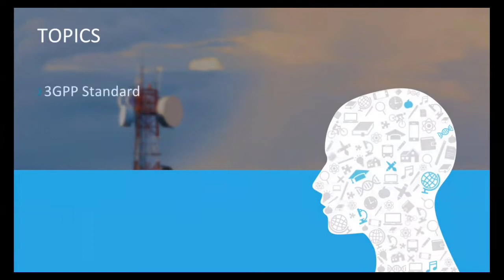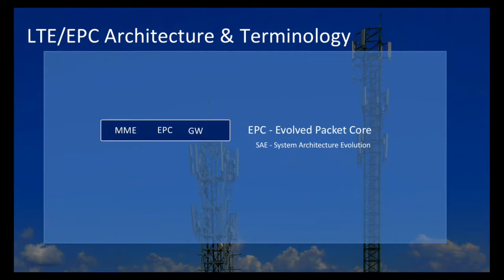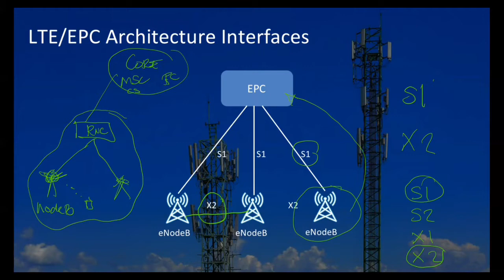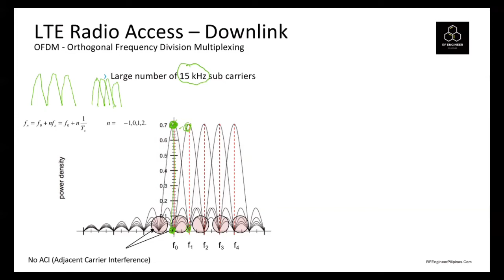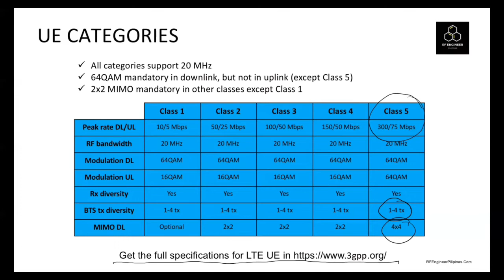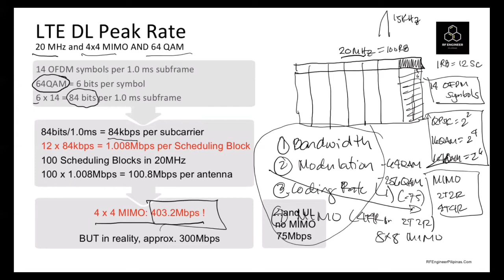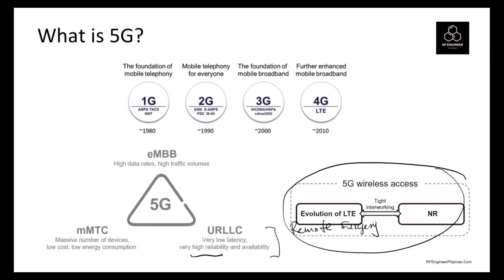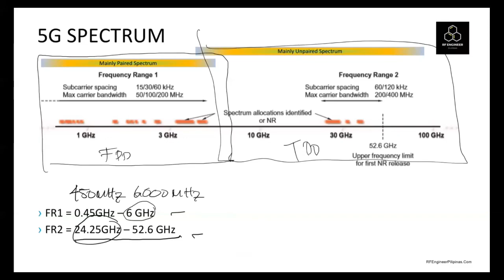LTE Fundamentals - An Introduction to 5G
LTE System Architecture, Radios Access Features,  LTE Evolution to 5G